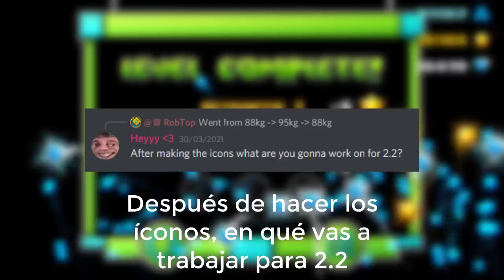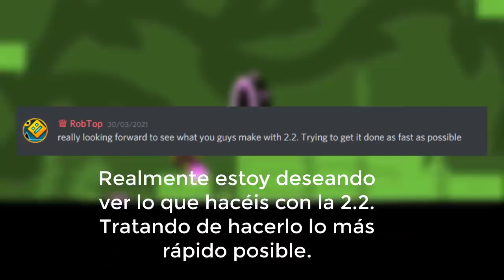Lo ultimo que le falta a RobTop para acabar Geometry Dash 2.2...